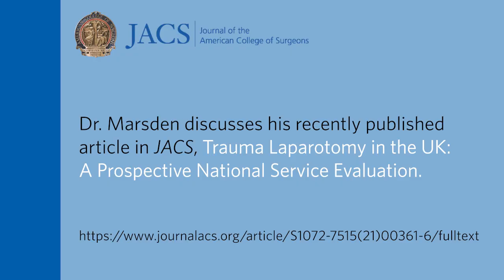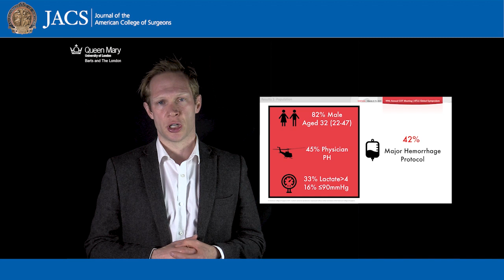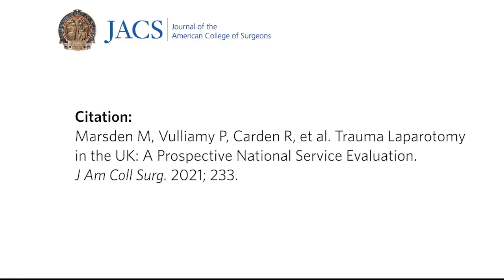JACS Talking Points: Trauma Laparotomy in the UK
Dr. Marsden discusses his recently published article in JACS, Trauma Laparotomy in the UK: A Prospective National Service Evaluation.

Author List: Max E.R. Marsden, MBBS , Paul E.D. Vulliamy, MBBS, PhD, Rich Carden, MB, ChB, MSc, David N. Naumann, MB, BChir, PhD, Ross A. Davenport, PhD, FRCS

Citation: Marsden M, Vulliamy P, Carden R, et al. Trauma Laparotomy in the UK: A Prospective National Service Evaluation. J Am Coll Surg. 2021; 233.